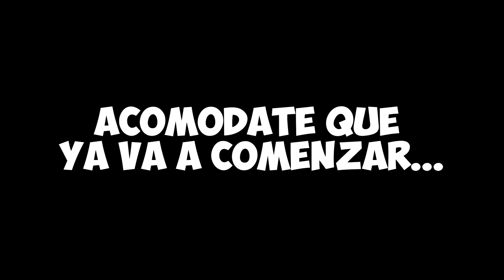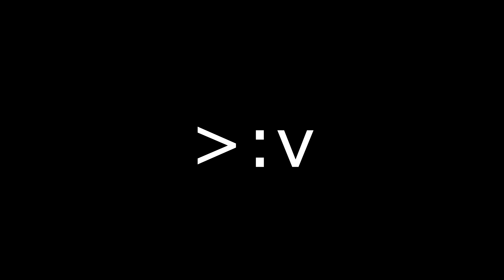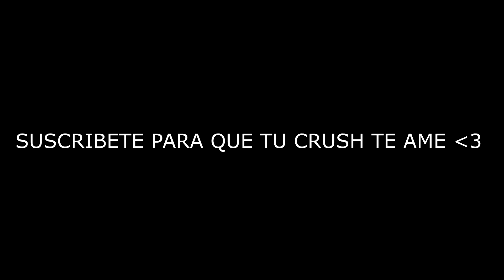CONSIGO el NUEVO PERSONAJE "RAFAEL" de FREE FIRE y NUNCA PENSÉ LO QUE PASARÍA CON ÉL... *alucinante*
CONSIGUE DIAMANTES GRATIS para FREE FIRE, Pases Elite y Mucho Mas!💎